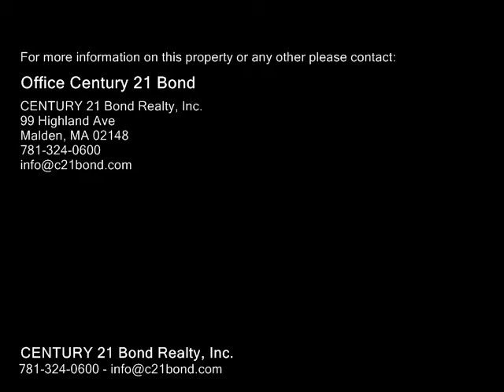44 Hillside Ave, Malden MA 02148 - Multi Family Home - Real Estate - For Sale -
44 Hillside Ave, Malden MA 02148  Multi Family Home  Real Estate  For Sale   Come  see this corner 2 family house just 7 min from Malden T station featuring first floor with  living room kitchen one bedroom  and a full bath   second floor living room kitchen full bath 1 bedroom  and additional 2 bedrooms on the second floor. this house needs TLC but its your opportunity to make your own touches 2 off street  parking  Showing start Monday  652017 group showing will be posted  soon

CENTURY 21 Bond Realty, Inc.